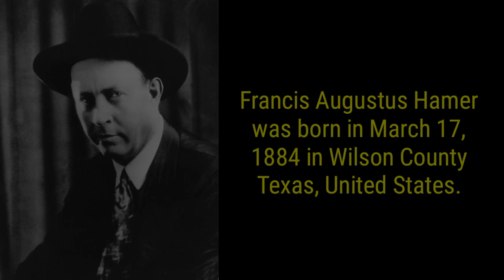THE MAN WHO BROUGHT DOWN BONNIE AND CLYDE | Infoman PH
THE MAN WHO BROUGHT DOWN BONNIE AND CLYDE